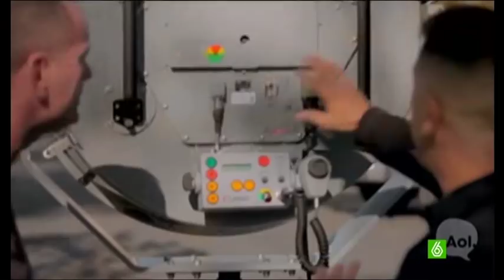Antidisturbios arma Ultrasonido - Ultrasound riot gun